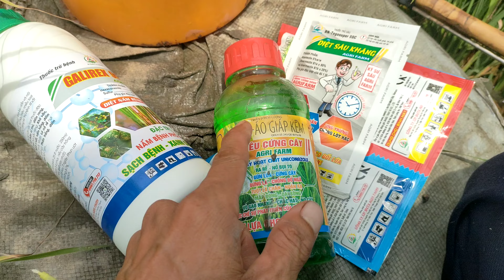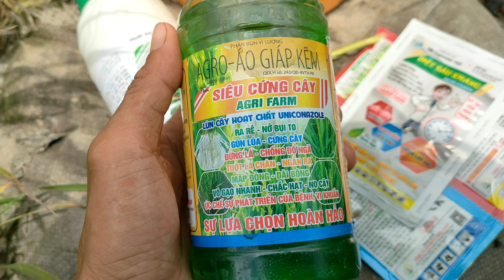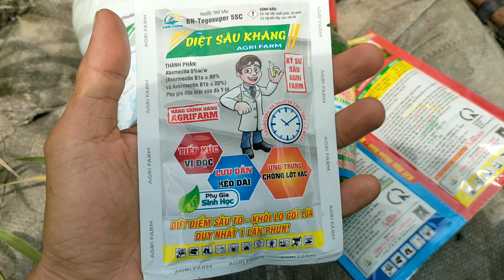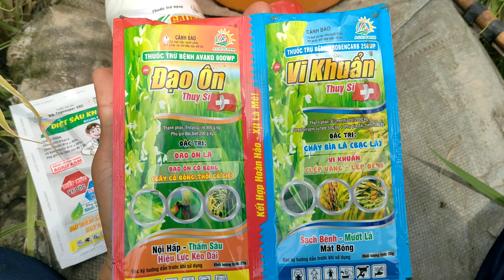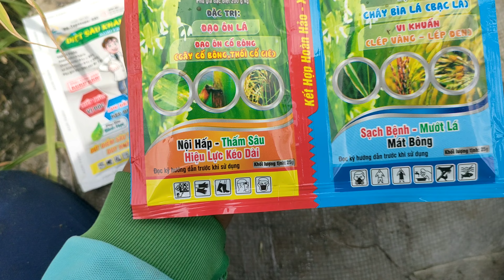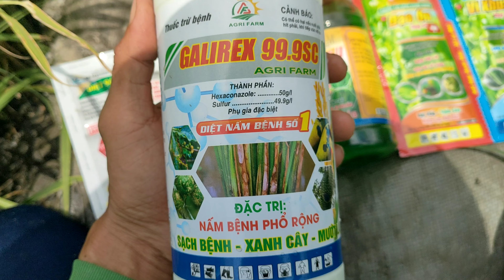Khắc phục cháy bìa lá trên lúa thu đông do mưa và sương muối